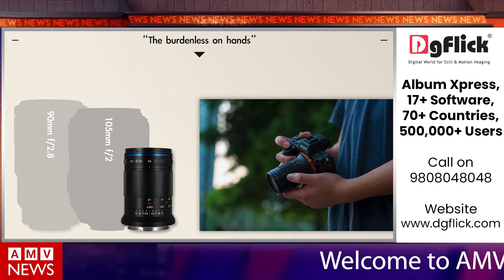Laowa 85mm F5.6 Macro Lens | AMV NEWS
Venus Optics Laowa Mini FFII 85mm F5.6 Macro 2:1 FE lens